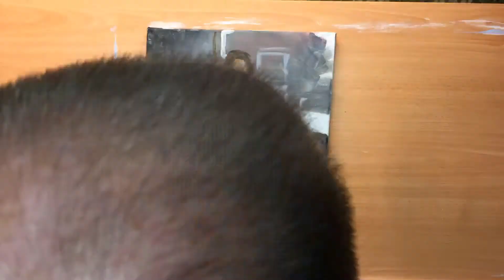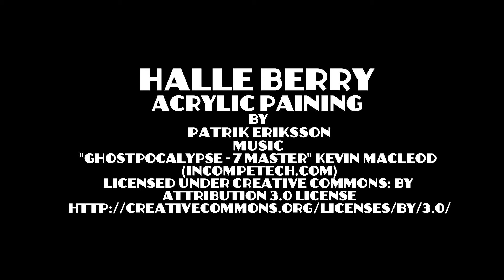Halle Berry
Small acrylic painting of Halle Berry.